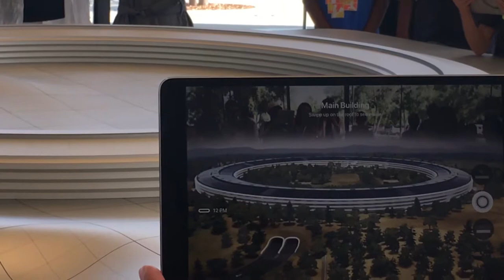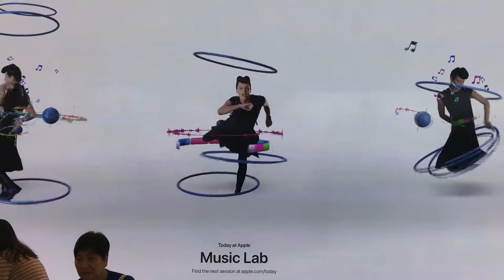Apple Park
My Trip to Apple Park (Cupertino California)